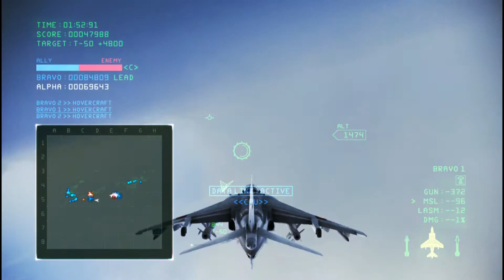ハリアーLv.11 #14:Aerospace Center Defense 71334pts エースコンバットインフィニティ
『無料でエースコンバットインフィニティ攻略』ハリアーLv.11 #14:Aerospace Center Defense 71334pts